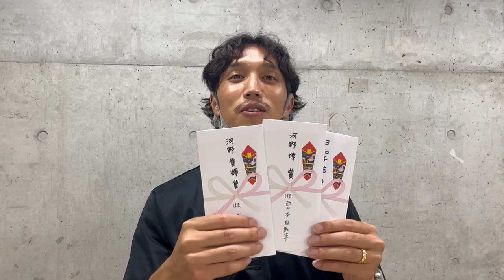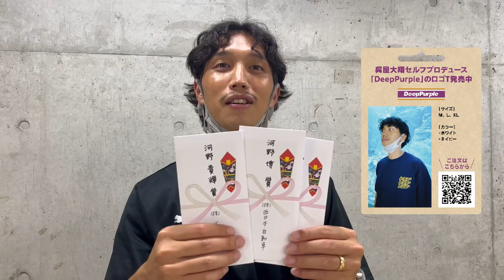【大分トリニータ】今季初の３連勝！！笑顔満載！！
大分トリニータ WinningGoal.TV